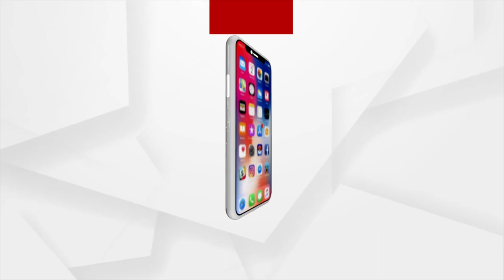ଚିତ୍ରଶିଳ୍ପୀ ପ୍ରିୟଙ୍କା ସାହାଣୀ କେନ୍ଦ୍ର ଶିକ୍ଷା ମନ୍ତ୍ରୀ ଧର୍ମେନ୍ଦ୍ର ପ୍ରଧାନଙ୍କ ସହ ସାକ୍ଷାତ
ଓଡ଼ିଶାର ଜଣାଶୁଣା ଚିତ୍ରଶିଳ୍ପୀ ପ୍ରିୟଙ୍କା ସାହାଣୀ ଆଜି କେନ୍ଦ୍ର ଶିକ୍ଷା ମନ୍ତ୍ରୀ ଶ୍ରୀଯୁକ୍ତ ଧର୍ମେନ୍ଦ୍ର ପ୍ରଧାନଙ୍କୁ ଭୁବନେଶ୍ୱରସ୍ଥିତ ତାଙ୍କ ବାସଭବନରେ ସୌଜନ୍ୟମୂଳକ ସାକ୍ଷାତ କରିଥିଲେ l ଏହି ଅବସରରେ ଚିତ୍ରଶିଳ୍ପୀ ପ୍ରିୟଙ୍କା କେନ୍ଦ୍ର ମନ୍ତ୍ରୀ ଧର୍ମେନ୍ଦ୍ର ପ୍ରଧାନଙ୍କୁ କାର୍ଟୁନରେ ତିଆରି କରିଥିବା 2 ଫୁଟ ଉଚ୍ଚତାର ଜଗନ୍ନାଥଙ୍କ କ୍ରାଫ୍ଟ ଏବଂ କଉଡ଼ିରେ ଜଗନ୍ନାଥଙ୍କ ମିନିଏଚର ଆର୍ଟ ପ୍ରଦାନ କରିଛନ୍ତି l